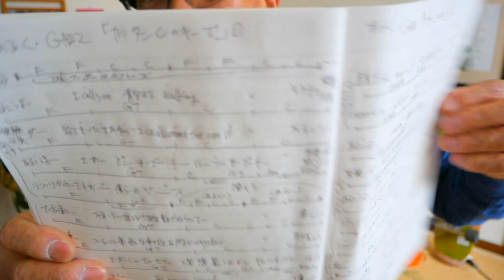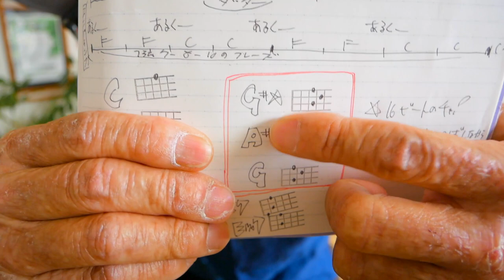《キーCかんたん版》あるく / GAZZ（ウクレレ Lesson Movie）GAZZオリジナルソング・MV公開中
・初心者Ver 3:11　・かっこいいVer  24:57

「あるく・GAZZ」各ストリーミングサービスでお聴きいただけます。

「ガズレレソングスCD」あるく含む４曲入りはここ